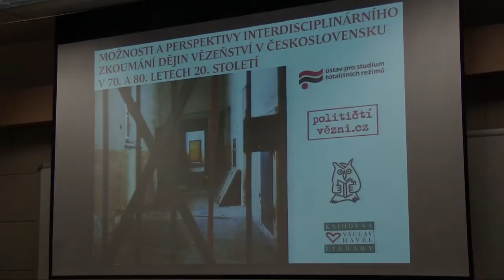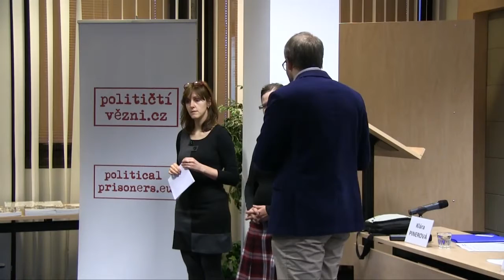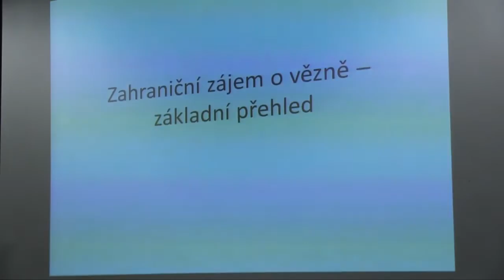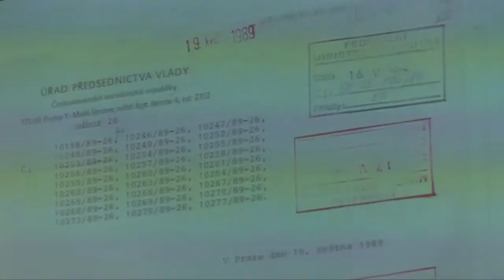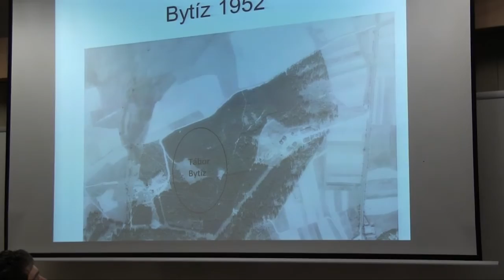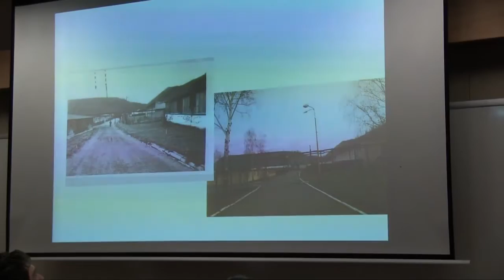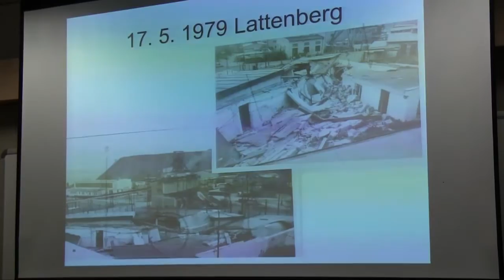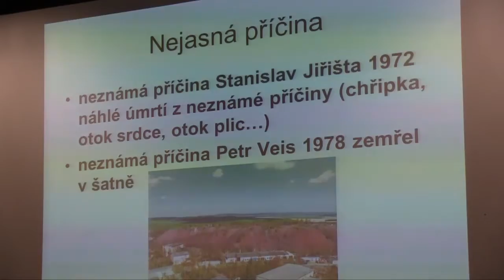Možnosti a perspektivy interdisciplinárního zkoumání dějin vězeňství v Československu v 70 a 80 le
Termín: 26. listopadu 2015
Místo konání: Ústav pro studium totalitních režimů, Praha, velká zasedací místnost, 1. patro
Organizátoři: Ústav pro studium totalitních režimů, Ústav pro českou literaturu AV ČR, v.v.i. a spolek Političtí vězni.cz.